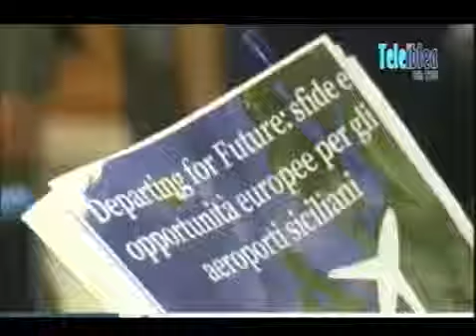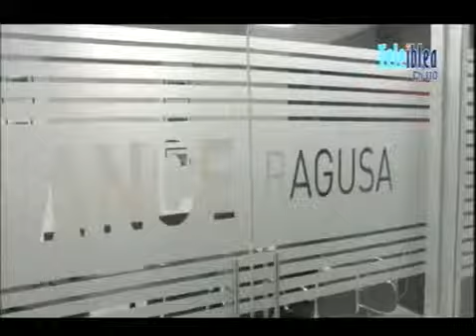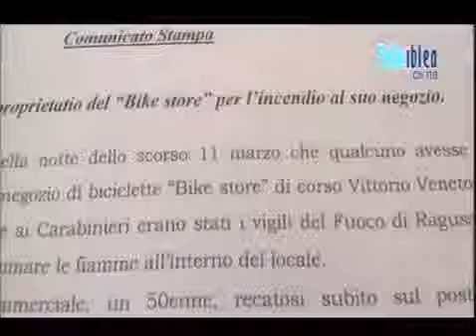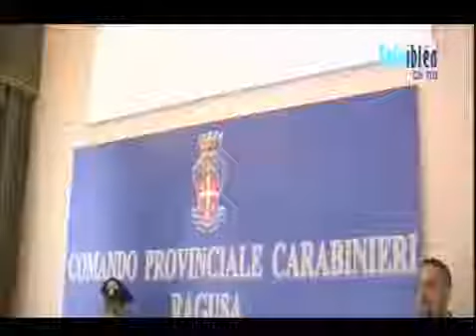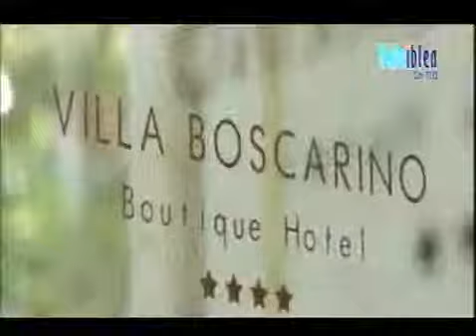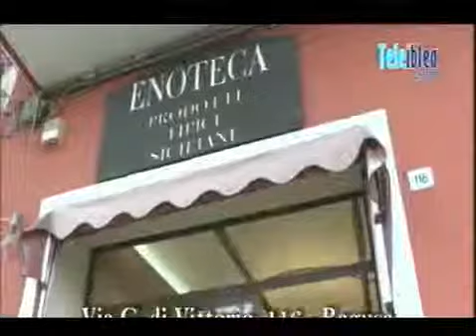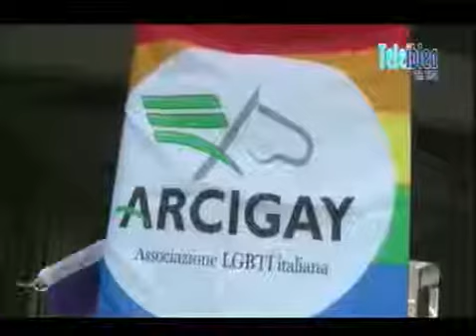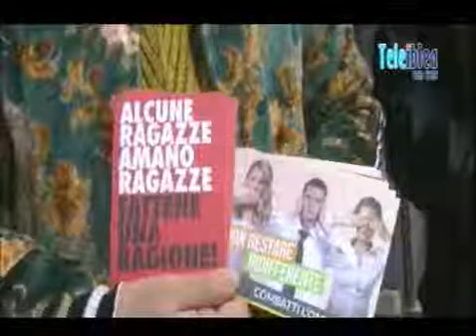tg 18 maggio video